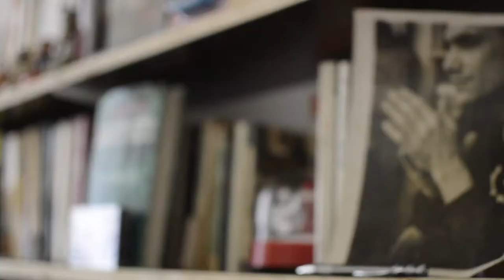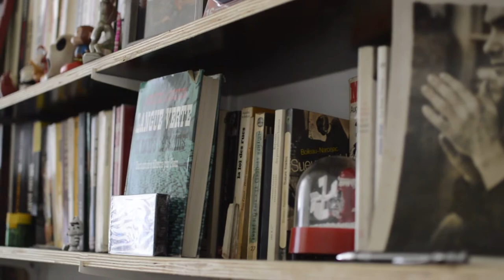Uman - Le rap, tu vois?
Interview de Uman, ancien membre de "Puta Madre" groupe phare de l'aube du rap bruxellois !

"Le rap, tu vois ?" est un projet qui vise à montrer l'évolution des messages véhiculés à travers le rap bruxellois, de son éclosion jusqu'à aujourd'hui !